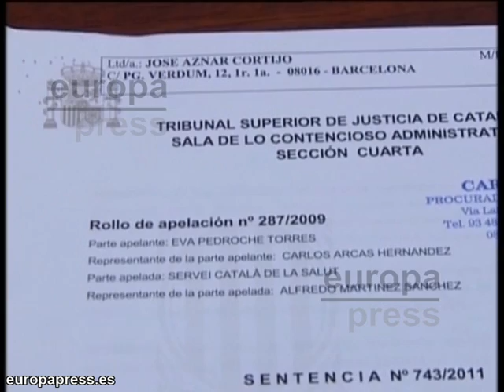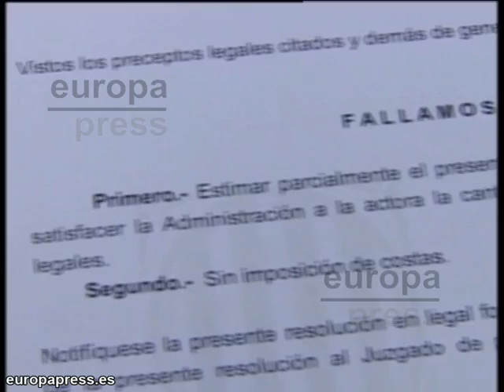Le diagnosticaron un cáncer que no existía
Ahora Eva respira aliviada, pero ni la indemnización de 30.000 que el Servei Català de la Salut  debe pagarle puede borrar el sufrimiento que pasó después de que le diagnosticaran un cáncer que nunca existió.